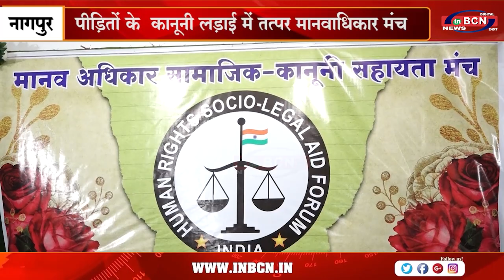पीड़ितों के कानूनी लड़ाई में तत्पर मानवाधिकार मंच...INBCN NEWS